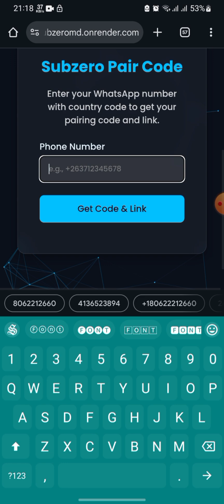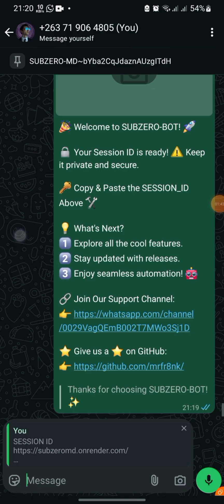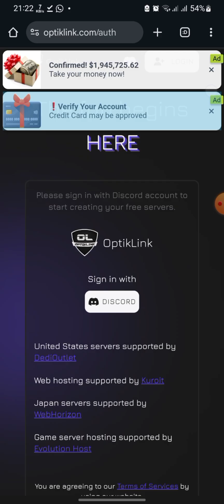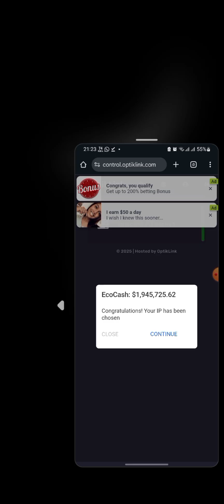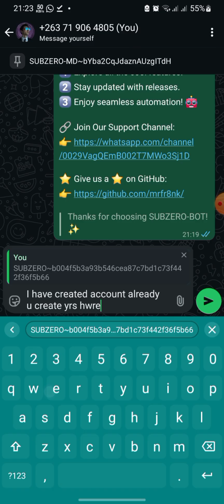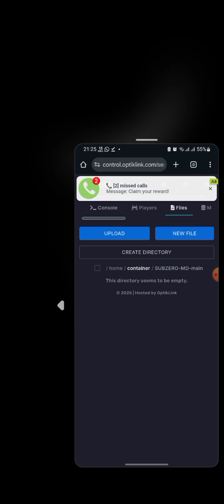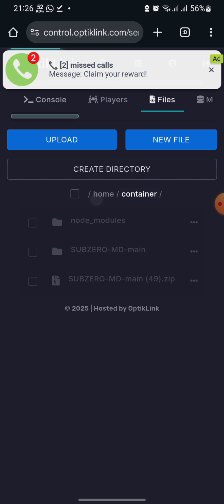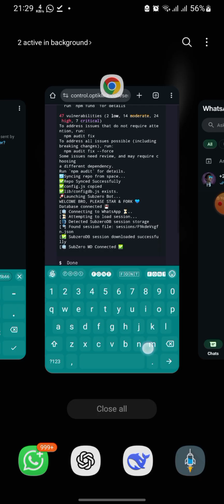How to deploy SUBZERO Whatsapp Bot For Free on panel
STAR & FORK

TALKDROVE FREE

HEROKU DEPLOY

GITHUB FREE DEPLOY

𝙈𝙍 𝙁𝙍𝘼𝙉𝙆 🌹